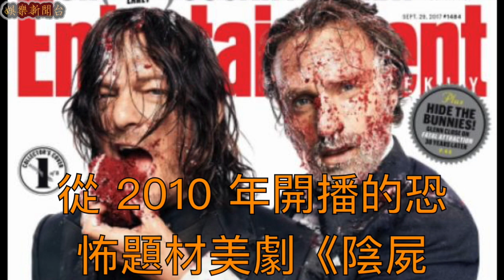感慨無限！《陰屍路》迎來 100 集紀念 現在仍然倖存的成員歡樂拍寫真！【娛樂新聞台】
從 2010 年開播的恐怖題材美劇《陰屍路》（The Walking Dead），長年以來都深受到全球觀眾的熱愛，而終於在 10 月 22 日我們就要迎接到《陰屍路》第 8 季的回歸，而非常巧合的是，第 8 季的第 1 集也將會成為《陰屍路》充滿紀念性的第 100 集，為了與粉絲一起同樂，陰屍路的演員們就一同登上了《Entertainment Weekly》封面拍攝歡樂的開趴照片，不過另外一方面殘酷的是，這個派對僅限仍然存活於第 8 季的《陰屍路》倖存者。

因此《陰屍路》100 集紀念就由「戴瑞」諾曼·李杜斯（Norman Reedus）、「瑞克」安德魯·林肯（Andrew Lincoln）、「卡蘿」梅麗莎·麥克布萊德（Melissa McBride）、「瑪姬」蘿倫·科漢（Lauren Cohan）以及「米瓊恩」戴奈·古瑞菈（Danai Gurira）5 大台柱一起穿上晚宴服同歡。

Rick 和 Daryl 利用蛋糕來巧妙製造出宛如《陰屍路》濺血的畫面。

同時眾演員也為第 8 季的精采程度掛保證，尤其是在動作戲的部分更被形容「你會有種在看 80 年代的阿諾·史瓦辛格和史特龍動作片的感覺，就是這麼酷！」同時官方也是出了瑞克將會虛弱躺在病床上，代表這位不死的主角終於要迎來極度強大的死敵。

「瑞克」安德魯·林肯也親自表示，他認為第 8 季對所有人來說都會非常痛苦，包含演員們在拍攝期間都感覺到像是度過了一陣黑暗時期，在最新的第 8 季中，是否有人會從倖存者派對中被拖出去領便當呢？就讓我們一起期待新一季的開播！